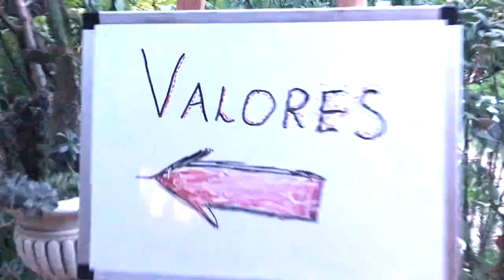Stefan y el misterioso desafío con la ortografía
Stefan y el misterioso desafío con la ortografía. Stefan inserta letras que faltan en palabras. Stefan intenta deletrear las palabras correctamente y resuelve acertijos. Vídeo educativo para aprender ortografía.
 like nastya esp